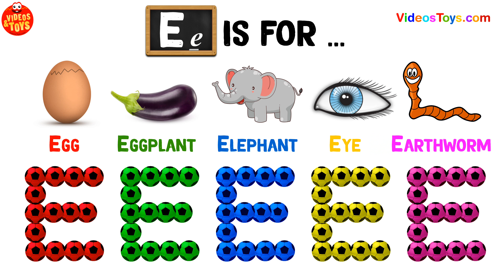Learn English E Vowel Sounds Phonics for Kids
Learn E vowel sounds phonics for kids and children free learning english vowels video online 2020.

Teach Vowel Sounds. Vowel Names, Songs and Learning English 123s Numbers & ABCs Alphabet for Kids, Preschool & Babies FULL HD 4K !!

Learn A E I O U

Watch our other Videos with Vowels Sounds Peppa Pig Disney Michey Mouse Spiderman Cars Animals Eggs Finger Family Masha Bear Paw Patrol 123s ABCs Soccer Balls Baby's... Funny Music, Songs, Videos and Games in Full HD 4K.

Vowel sounds,
Vowel phonics,
4K Videos for Kids,
Learning colours for 2 year olds,
learning colors babies,
learning colours for Toddlers,
Learn Colors with animals,
Learn Numbers with shapes,
Learn Alphabet for Babies,
Teach colours and color names,
learning ABC's and 123's
learn colors children,
learning colours for 3 year olds,
learn english for Kids,
learning colors kids,
Learn Colors with Nursery Rhymes,
Leaning Video Sing Song,
Best Vowel Videos sounds for 4K TV, PC, Smartphone, and Tablet.